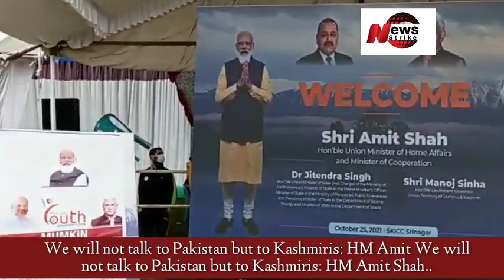We will not talk to Pakistan but to Kashmiris: HM Amit We will not talk to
We will not talk to Pakistan but to Kashmiris: HM Amit We will not talk to Pakistan but to Kashmiris: HM Amit Shah..